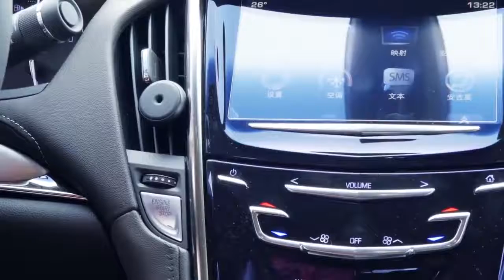iRing Nhẫn Điện Thoại - PKA085 | Chuẩn Mua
⛳Địa chỉ: 243/33/4A Mã Lò, Phường Bình Trị Đông A, Quận Bình Tân, TP.HCM - Vào chỉ đường google map Chuẩn Mua nhé!
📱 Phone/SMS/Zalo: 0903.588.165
🎁 BẠN CẦN MUA QUÀ TẶNG GẤP ??
🚀CHUẨN MUA HỖ TRỢ GIAO NHANH TRONG 3 GIỜ
 ✔ Chỉ áp dụng Nội thành Hồ Chí Minh (1,3,4,5,6,7,8,10,11,Bình Tân, Tân Phú, Tân Bình, Bình Thạnh, Phú Nhuận, Gò Vấp)
 ✔ Chi phí chỉ từ 25-45k

© Bản quyền thuộc về ChuanMua
© Copyright by ChuanMua Channel ☞ Do not Reup